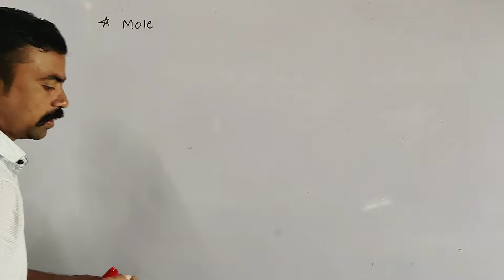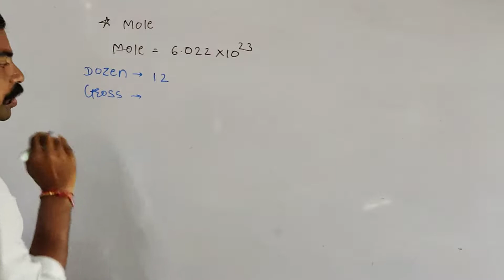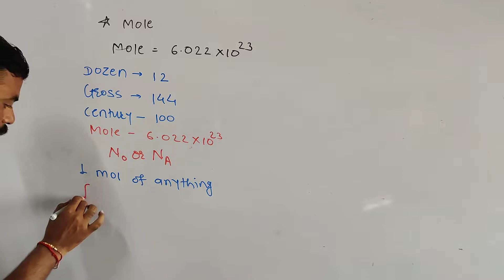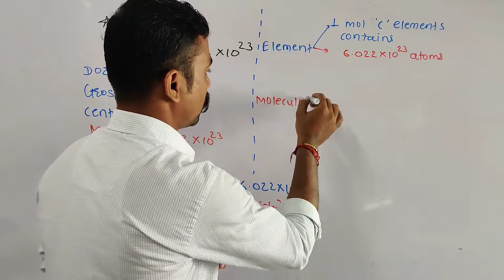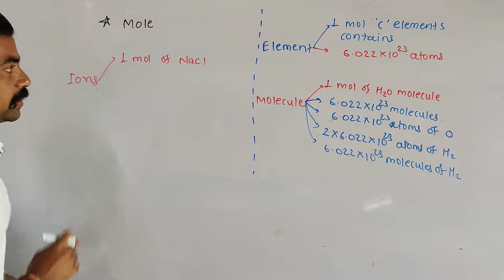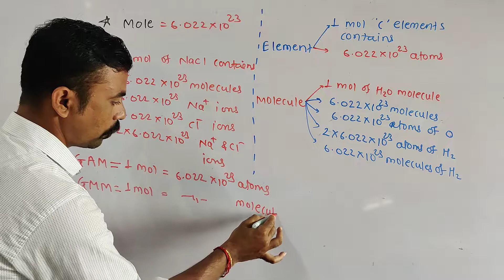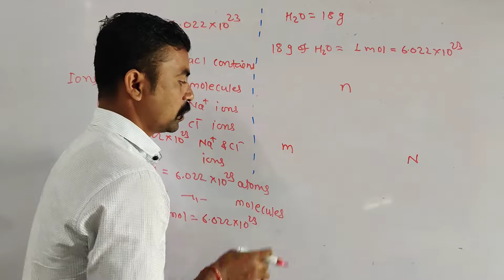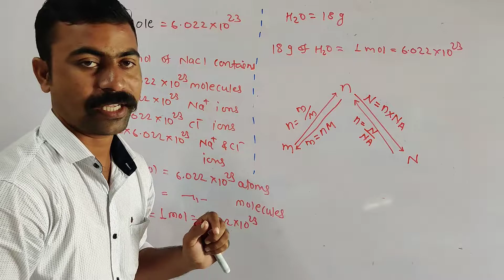Mole Concept Part 1/ Class 9,8,10,11,12